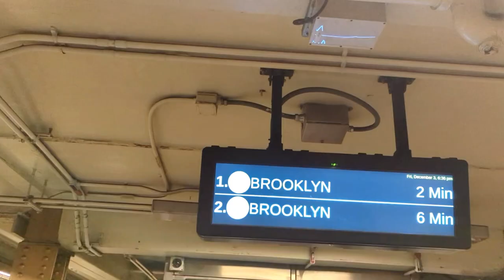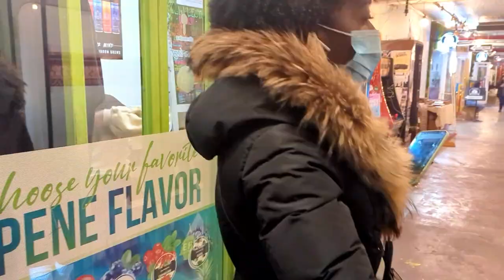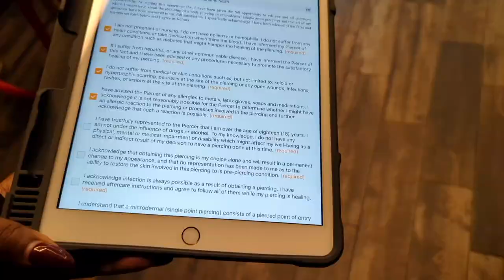MY FIRST PIERCING| DAY IN MY LIFE VLOG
My mom pierced my ears when I was in infant. So this is MY first time. I almost chickened out but shout outs to the best friend! Welcome to a day in my life! I work from home most of the time but in this vlog I ended my day with a piercing and dinner with my bestie Mariah!

LET’S BE FRIENDSSSSS::
Instagram (I ALWAYS DM BACK)

Location: NYC